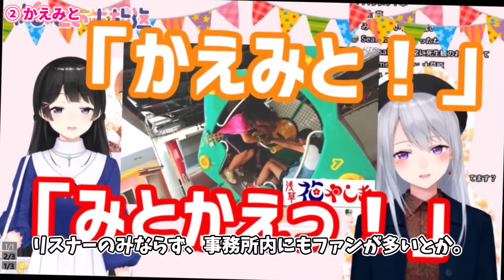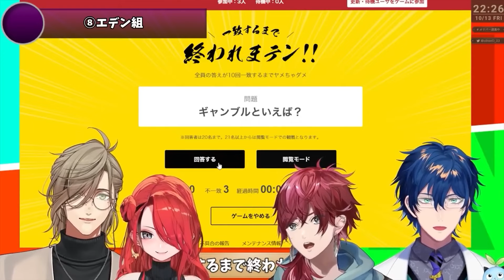【総集編】🌈にじさんじの伝説となった神コンビまとめ！【ゆっくり解説】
▼目次
00:00 にじさんじの伝説となった神コンビ8選！【ゆっくり解説】
11:40 🌈迷ったらコレを見ろ！にじさんじの最強コンビユニット8選【ゆっくり解説/にじさんじ切り抜き】
29:51 🌈にじさんじライバーの仲が良すぎるコンビ8選【ゆっくり解説/にじさんじ切り抜き】
⭐︎PR投稿⭐︎
→憧れのVTuberに今すぐなれる【nizimaLIVE】
→初心者でも簡単にできる無料動画編集ソフト【GOM Mix】

引用させて頂いた切り抜きチャンネル様m(__)m
動画ではほんの一部しか紹介していないので、是非下記よりチェックをお願いいたします！
どれも本当に魅力的なオススメの切り抜き動画・元配信です！

・🌈迷ったらコレを見ろ！にじさんじの最強コンビユニット8選【ゆっくり解説/にじさんじ切り抜き】

・🌈にじさんじライバーの仲が良すぎるコンビ8選【ゆっくり解説/にじさんじ切り抜き】